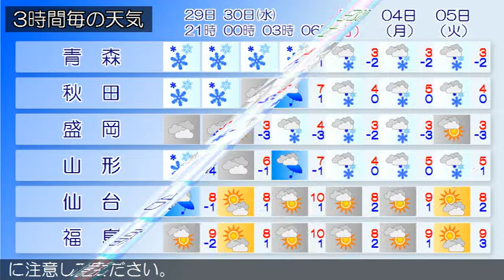2015/12/29 東北地方の天気予報 夕